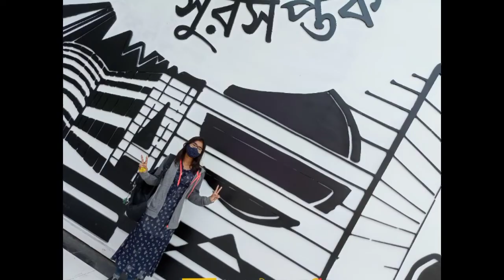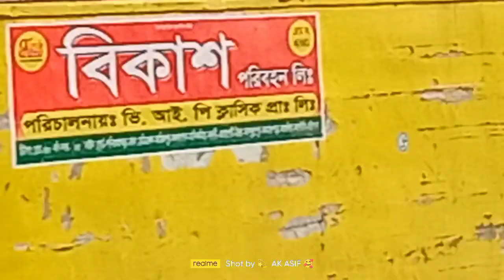Shur Shoptok Underpas Dhaka Cantonment.. Vlog no 05....